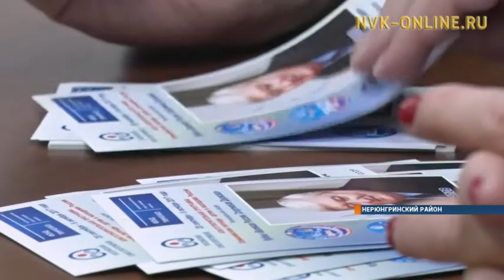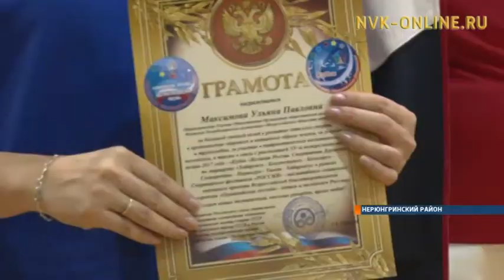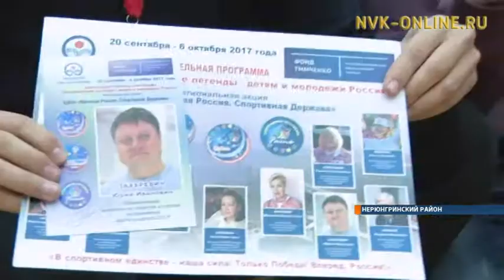Нерюнгри посетили чемпионы Олимпийских игр